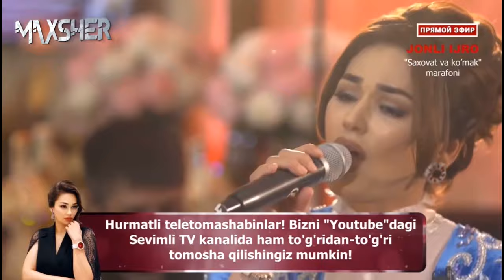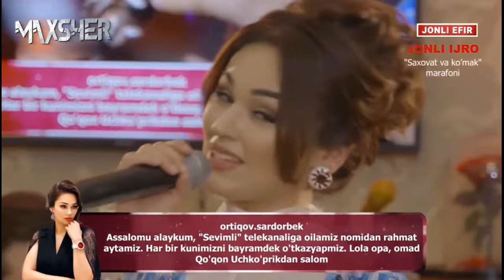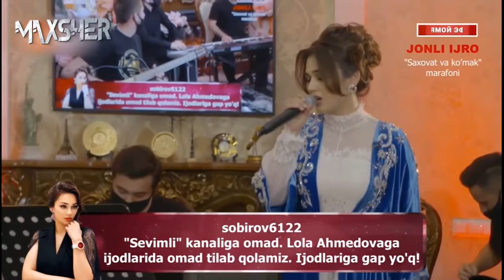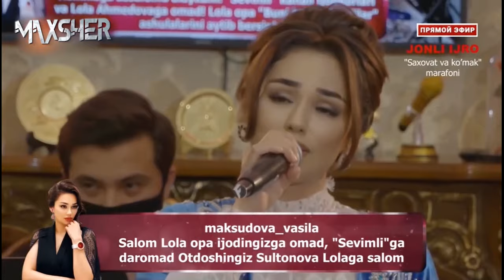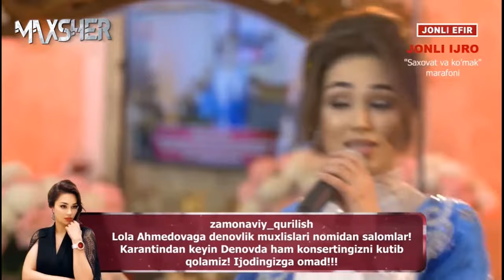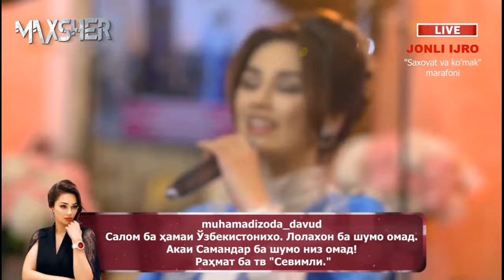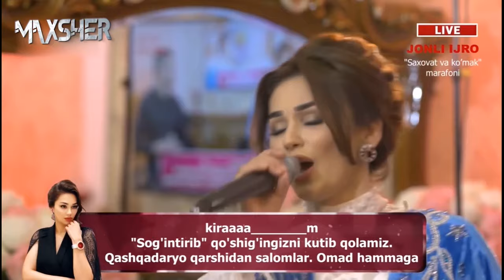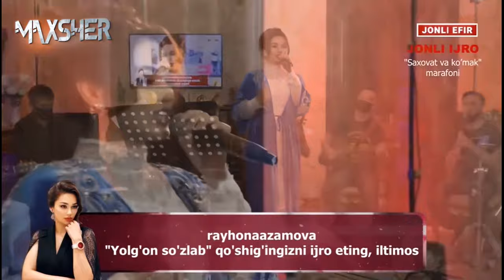LOLA AHMEDOVAning JONLI IJRODAGI konserti 06.05.2020